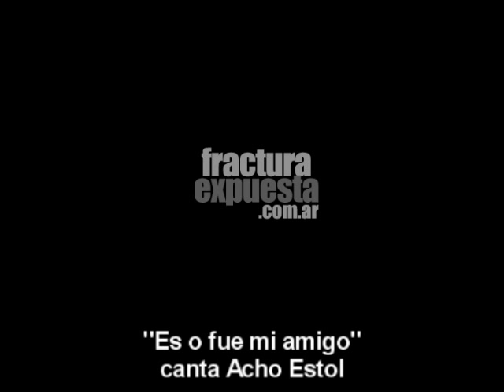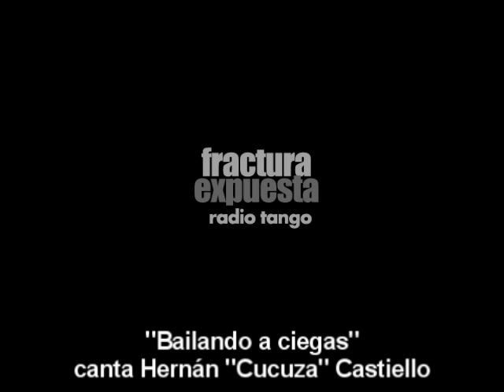Acho Estol en Fractura Expuesta Radio Tango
31/05/2012 La calle del desengaño es el tercer disco solista de Acho Estol, alma patter de La Chicana. Un disco que compila obras propias de diversas bateas posibles, mas un par de canciones de otros autores, dos de ellas de Alorsa de La Guardia Hereje.